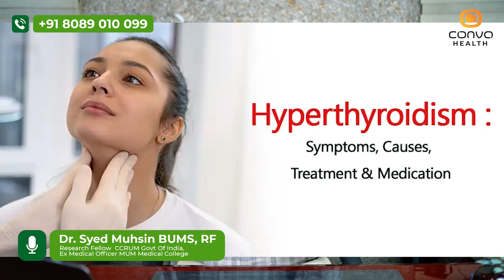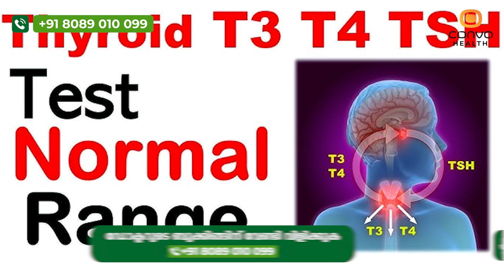ഇങ്ങനെ ചെയ്താൽ വന്ന തൈറോയ്ഡ് മുഴകൾ വരെ ചുരുങ്ങി പോകും|ഈ ഭക്ഷണങ്ങൾ കഴിച്ചു നോക്കു|thyroid malayalam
Dr SYED MUHSIN
RESEARCH FELLOW IN CCRUM GOVT. OF INDIA
Ex Medical Officer MUM  Medical College

FOR MORE DETAILS AND CONSULTING PLEASE CONTACT
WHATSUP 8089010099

thyroid malayalam,
thyroid malayalam health tips,
thyroid malayalam doctor,
kuttikalile thyroid malayalam,
blood thyroid malayalam,
symptoms of thyroid malayalam,
pregnancy thyroid malayalam,
thyroid malayalam review,
thyroid alavu malayalam,
thyroid antibody malayalam,
thyroid allergy malayalam,
thyroid normal akan malayalam,
thyroid foods to avoid malayalam,
avoid food for thyroid malayalam,
antibody test for thyroid malayalam,
thyroid and pregnancy malayalam,
thyroid and periods malayalam,
thyroid and cholesterol malayalam,
thyroid biopsy malayalam,
thyroid in blood malayalam,
thyroid symptoms in babies malayalam,
thyroid problems in boy malayalam,
thyroid problems in baby girl malayalam,
thyroid cancer malayalam,
thyroid checkup malayalam,
thyroid cyst malayalam,
thyroid checking malayalam,
thyroid control malayalam,
thyroid causes malayalam